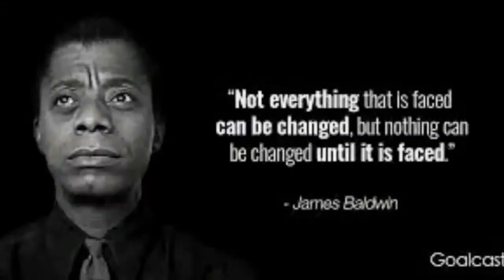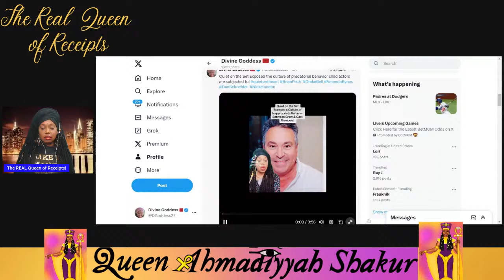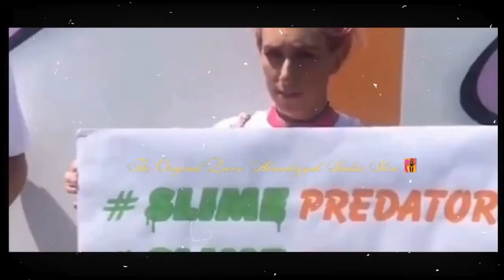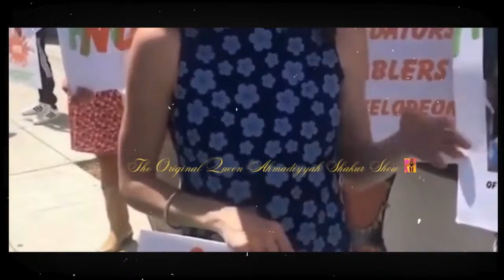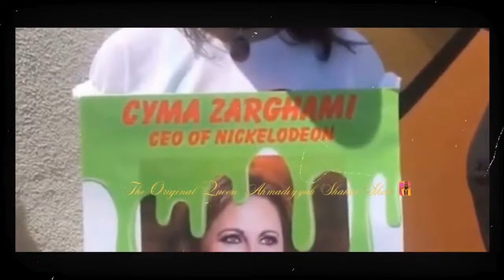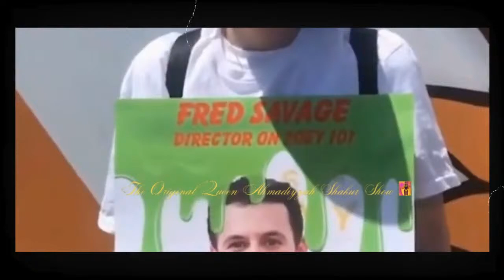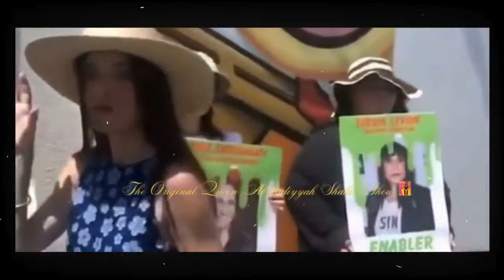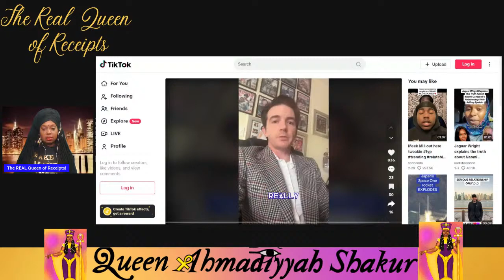QUIET ON SET Reveals the Nefarious Truth About NICKELODEON & KIDS in the INDUSTRY! Pt 1